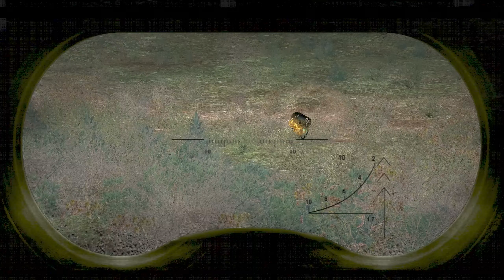УЦЕЛЕТЬ ДО НОВОЙ ЛОКАЦИИ . S.T.A.L.K.E.R.: Тень Чернобыля БЕЗ УРОНА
Enes Seviş - Легенда
PALACHGAMES - Ветеран

Тимурыч
Killstation
Лари)
Enes Seviş
Аноним